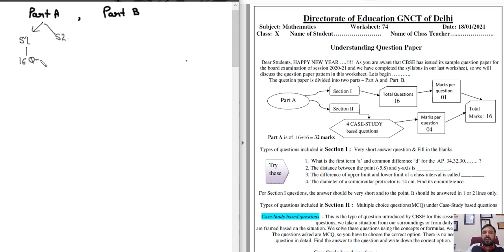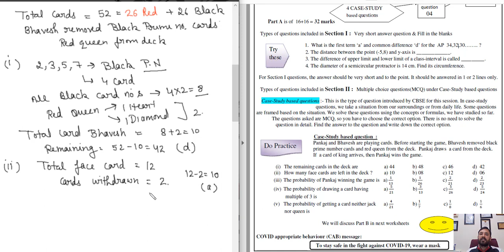WORKSHEET- 74, CLASS-10, (18/01/2021) MATH-ENGLISH MEDIUM, (MONDAY): DOE WORKSHEET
LINK OF PLAYLIST FOR CLASS 6 ALL WORKSHEETS --